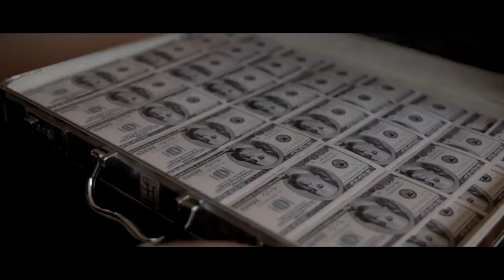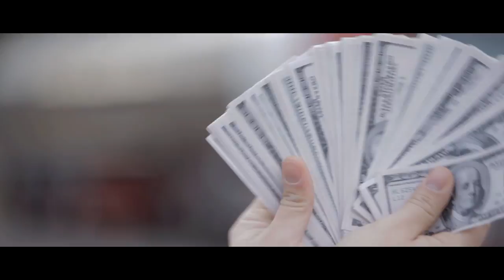Blamage - Dużo Szmalu (Official Video)